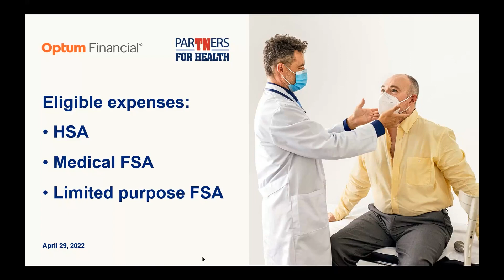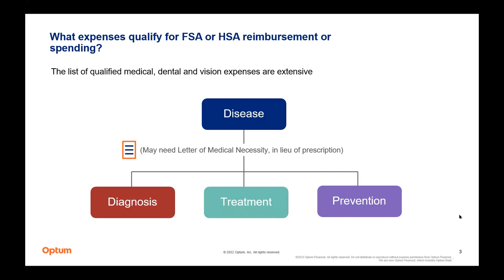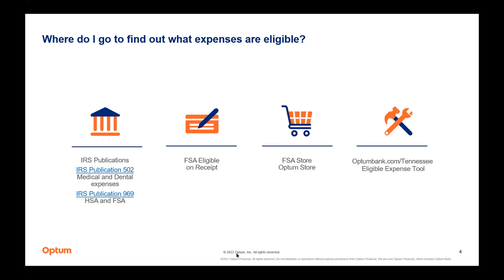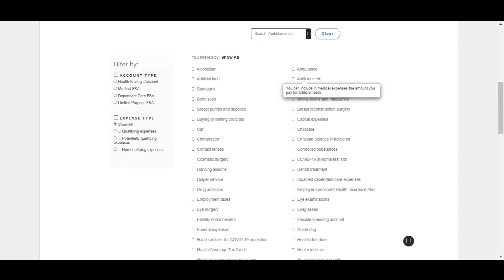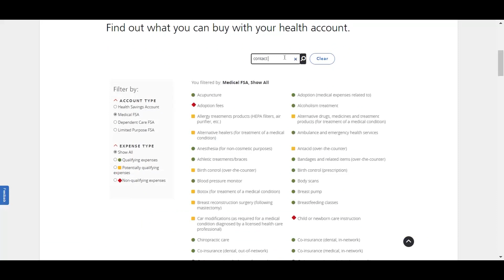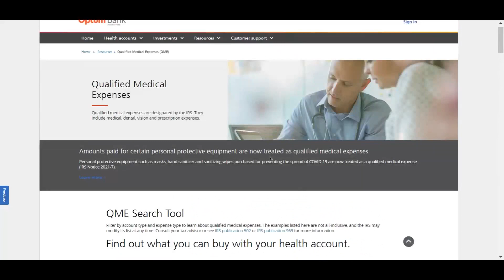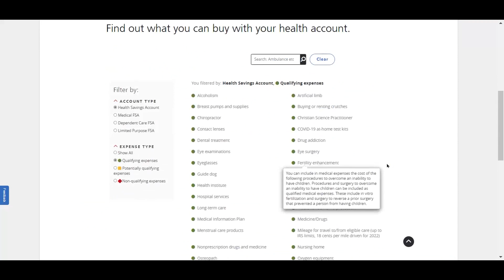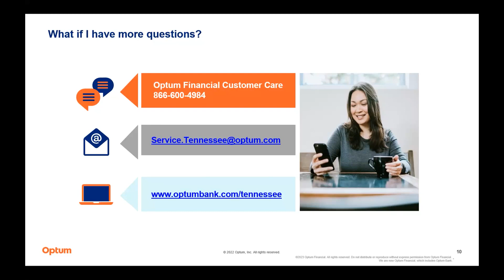Eligible expenses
What are eligible expenses for HSA, Medical HSA and limited purpose FSA?